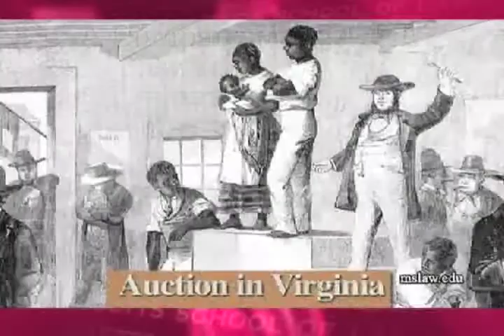The Civil War: A Test Of The Survival Of World Democracy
In this excerpt from part two of the Massachusetts School of Law's Program, Books Of Our Time, which is dedicated to Bruce Levine's book - The Fall of the House of Dixie: The Civil War and the Social Revolution That Transformed the South, Mr. Levine discusses the reasons why President Lincoln and others believed that the Civil War was a test of whether world democracy would survive. Mr. Levine is a Professor of history at The University of Illinois at Urbana Champaign. The host is Lawrence R. Velvel, Dean of The Massachusetts School of Law.